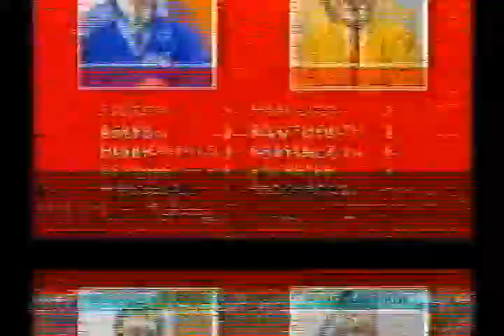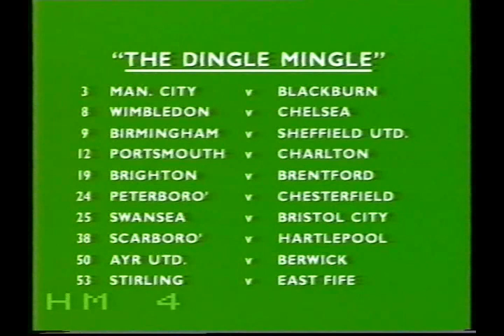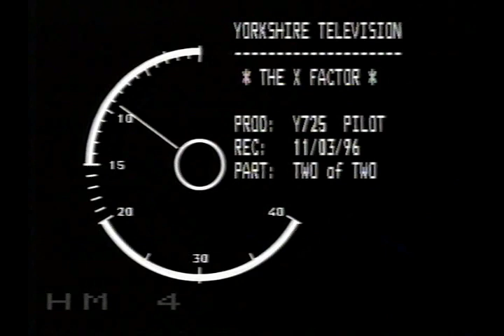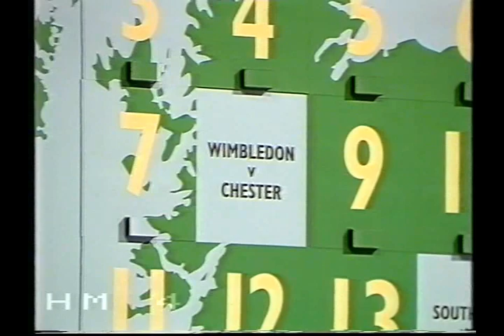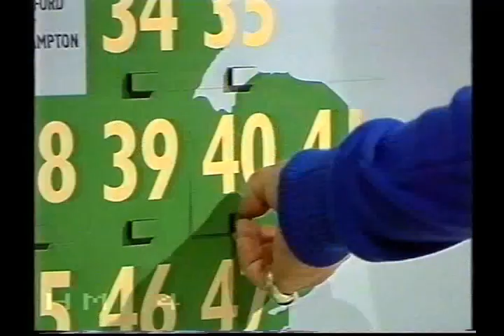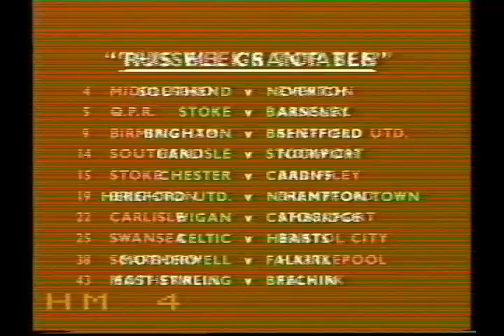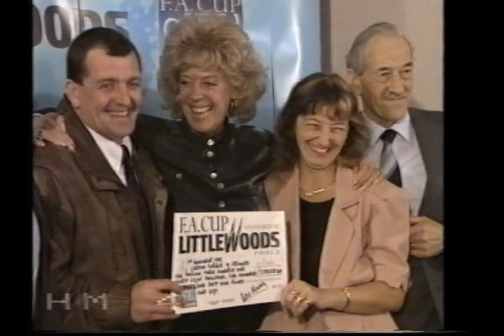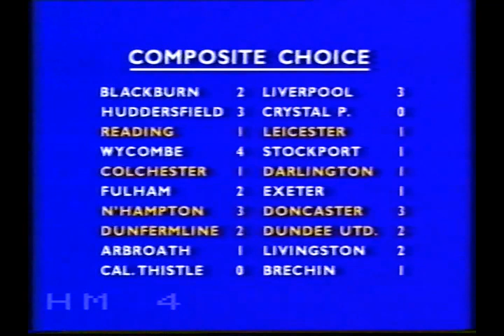THE X FACTOR - ITV FOOTBALL POOLS PILOT, 1996 - UNCUT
One March evening in '96, this pilot was recorded... And this is all the real-time footage that I have in my possession (Just a little bit missing at the very start of the show), including some Greggles warm-up (Sound only) for the first 17 minutes.
Telly anoraks of the world - You might enjoy this :-)